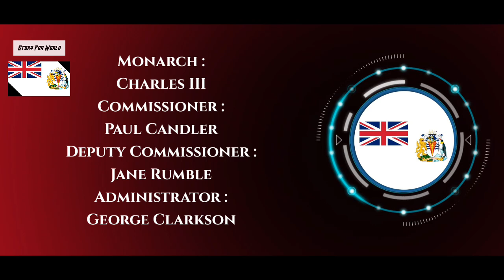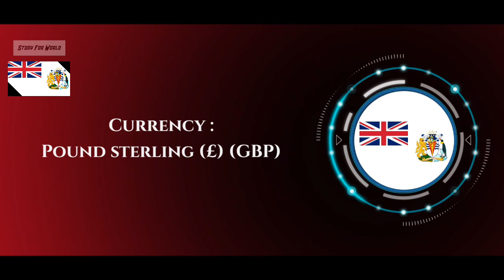ব্রিটিশ আ্যন্টার্কটিক অঞ্চল 🇬🇧 - ব্রিটেনের দাবি করা অংশ যা আ্যন্টার্কটিক মহাদেশে অবস্থিত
দেশের নাম / মহাদেশ : ব্রিটিশ আ্যন্টার্কটিক অঞ্চল
রাজধানী : রোথেরা
মহাদেশ : আ্যন্টার্কটিক
প্রেসিডেন্ট / প্রধানমন্ত্রী : পাউল ক‍্যান্ডেলার / জেনি রুমবেল
রাষ্ট্রীয় ভাষা : ইংলিশ
দেশের সবচেয়ে বড় শহর : রোথেরা
জনসংখ্যা : ২৫০-৩০০

world
British Antarctic Territory
education
Bengali

⚠️আপনারা প্রতি
(M.W.F.)